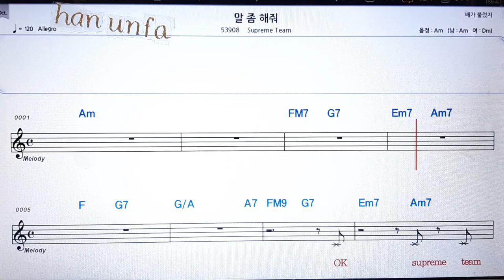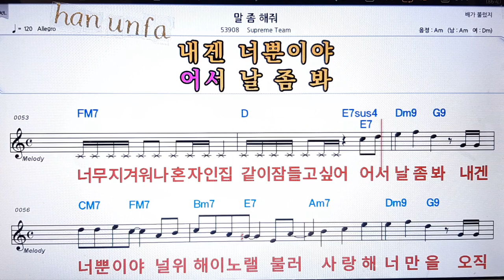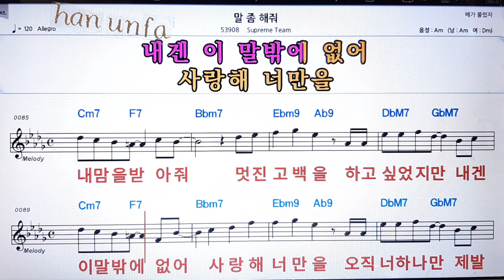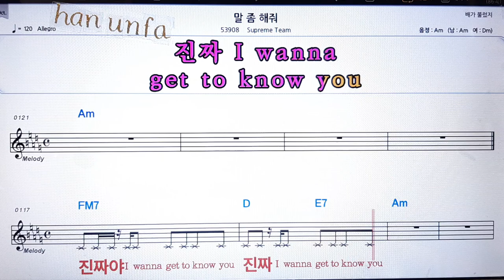말좀 해줘/Supreme team💋노래방 반주*기타 코드 악보*가라오케💖Karaoke*Sheet Music*Chord*MR